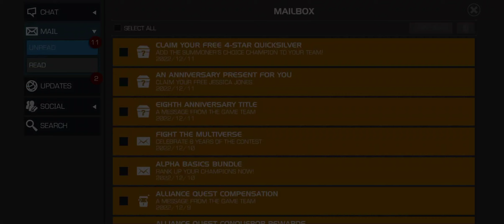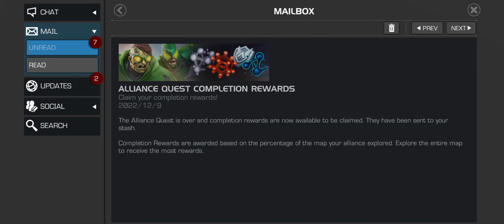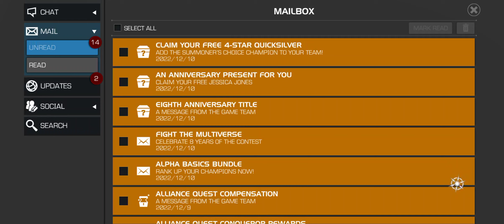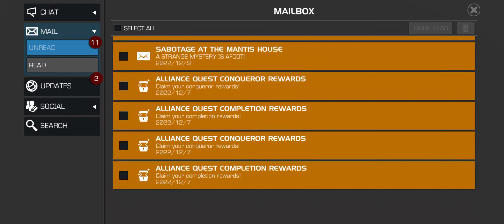Anniversary Calendar/Title/ Free 6* Champ/ Free Quicksilver and Jesica Jones! Congratulations Kabam!